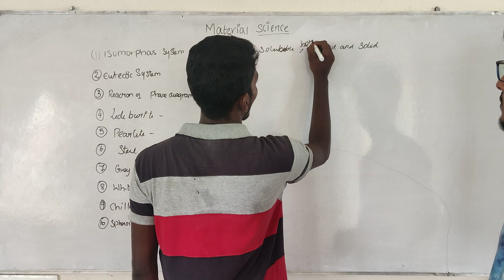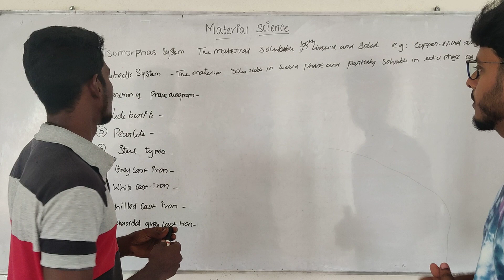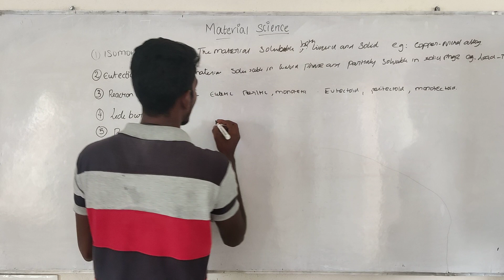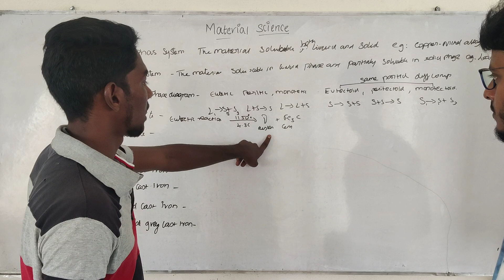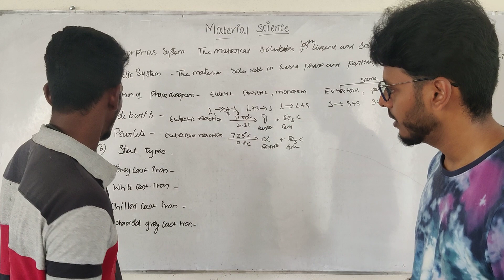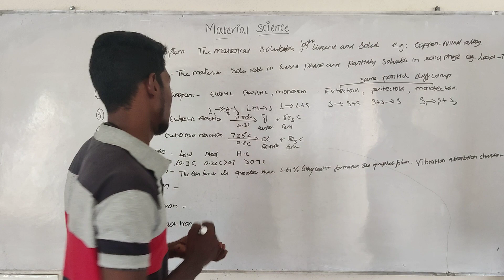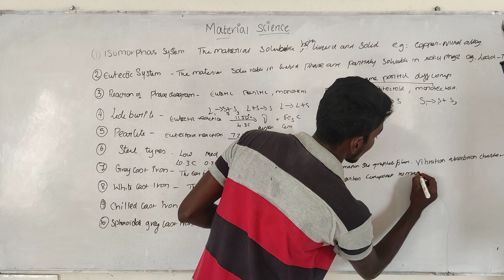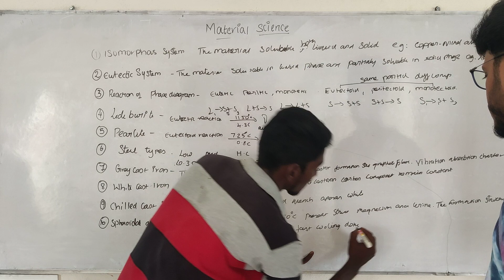MATERIAL SCIENCE 2 | IPL | STUDENTS INTERACTIVE SESSION | MECHANICAL ENGINEERING